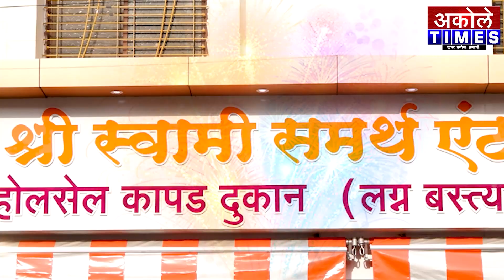निळवंडे धरणातून मराठवाड्याला पाणी सोडण्यास खा.लोखंडे यांचा विरोध | Akole Times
2005 साली समन्यायी पाणी वाटपाचा झालेला कायदा हा काळा कायदा - खा.लोखंडे

- मा.श्री.अमोल शिर्के
संपादक,अकोले टाईम्स